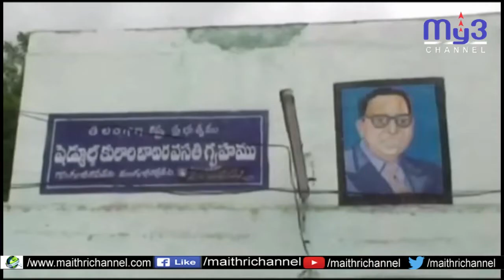ఘనంగా మంత్రి కేటీఆర్ జన్మదిన వేడుకలు